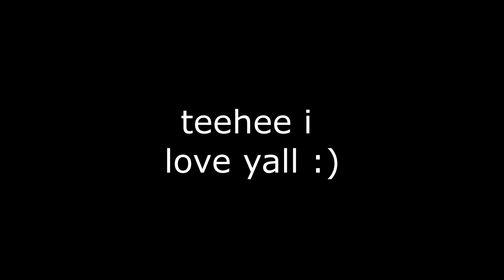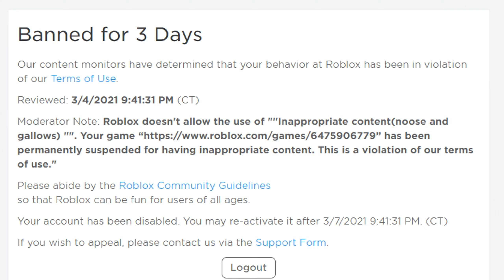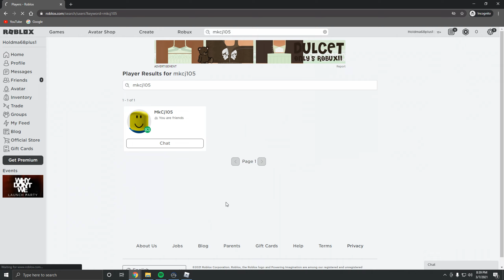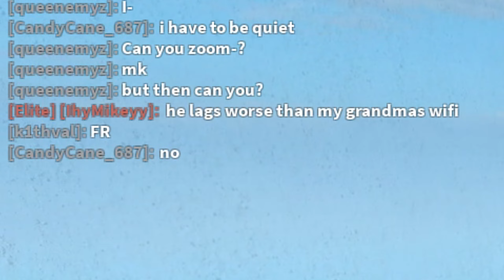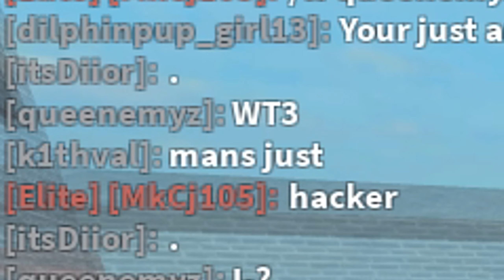ROBLOX Exploit Trolling - I TAKE OVER MURDERY MYSTERY 2 (OP Script)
WHAT THE FRICK IS UP GUYS

If you would like to purchase the exploit I was using to make this video here is the link to Sirhurt

- Ezy ♛